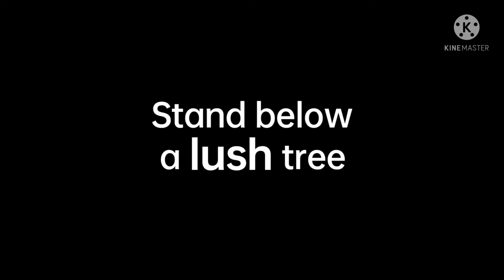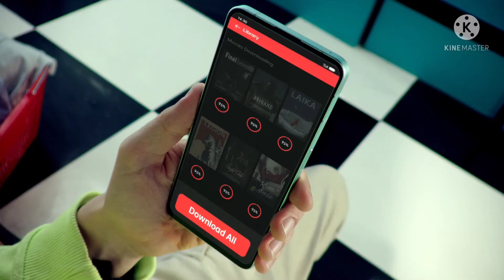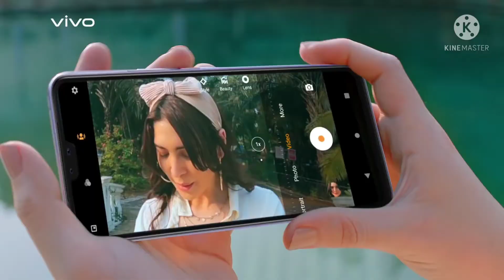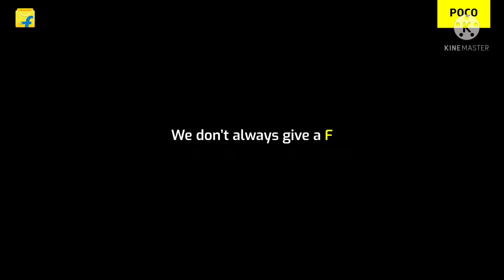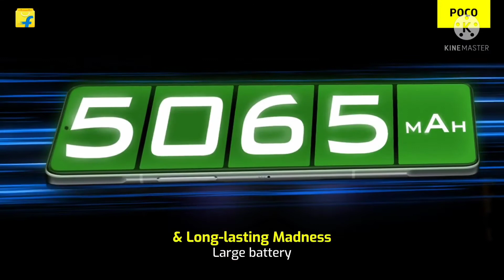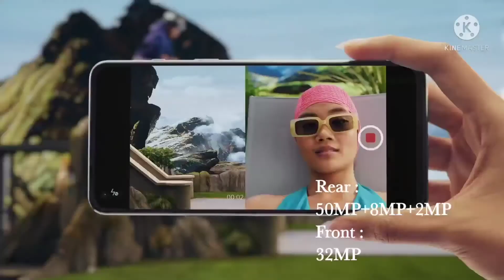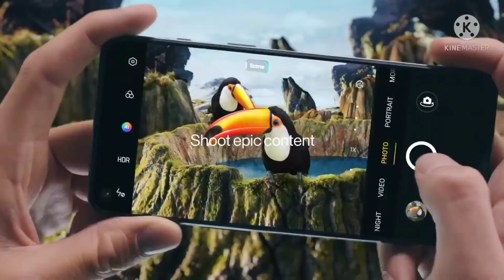Top 5 Best 5G Smartphones Under 30,000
In this video we will talk about Top 5 Best 5G Smartphones Under 30,000 with best flagship level chipsets for best gaming experience.

5g smartphones under 30000,
5g smartphone 2021,
5g smartphones in india,
5g smartphones available in india,
5g smartphone best,
5g smartphone buy or not,
5g smartphone budget,
5g smartphone comparison,
5g smartphones cheap,
5g smartphone,
5g smartphone under 30000,
5g smartphones in india 2021,
5g smartphones in india under 30000,
5g smartphones latest,
latest 5g smartphones 2021,
latest 5g smartphones in india,
latest upcoming 5g smartphones,
all 5g smartphones,
mid range 5g smartphones 2021,
mi 11x 5g smartphones,
mi 5g smartphone